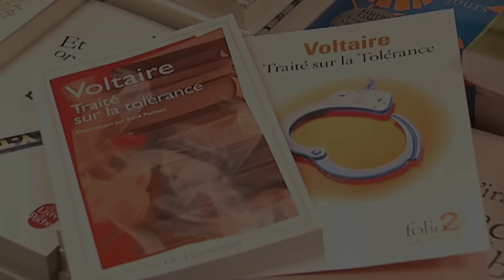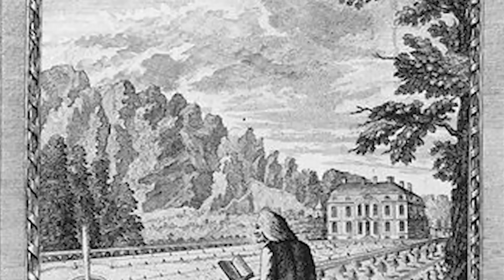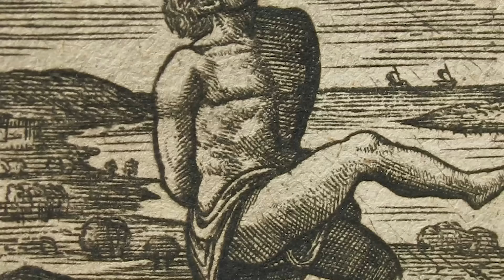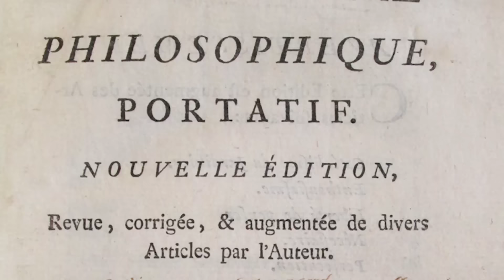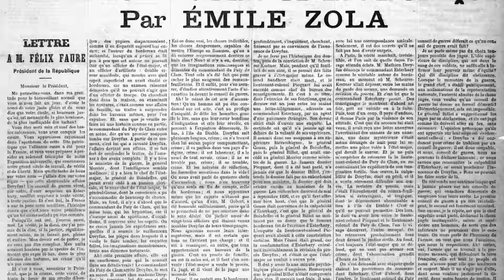Le Traité sur la Tolérance (Voltaire) - LE CODEX #2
Le Codex #2 - Le Traité sur la Tolérance (Voltaire)

Suite aux attentats perpétrés contre Charlie Hebdo en janvier 2015, le Traité sur la Tolérance de Voltaire a fait un carton dans les librairies. C'est l'occasion pour revenir sur ce livre et sur l'idée de tolérance développée par Voltaire.

Note: En ce qui concerne les groupes extrémistes actuels dont je parle en fin de vidéo, il n'est pas tout à fait juste de dire qu'ils ont une lecture radicale du Coran, car ils prennent ce livre comme un prétexte la plupart du temps. C'était la même chose pour les Chrétiens et l'Inquisition par exemple qui ne s'appuyaient pas sur la Bible.

Sources

REUSSER, F. Voltaire et l’affaire Calas. (2007).
Le Traité sur la Tolérance. (Voltaire Oxford Foundation).
« Je suis Voltaire ». Le Magazine littéraire (2015).
VOLTAIRE. Traité sur la Tolérance. (Folio, 2003).

2015.